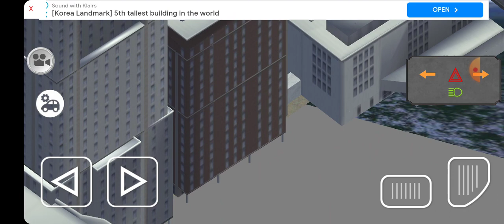The game is carolla game gli and xli car ha nice car and my channal ko subscriber kara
The shorts video carolla game video